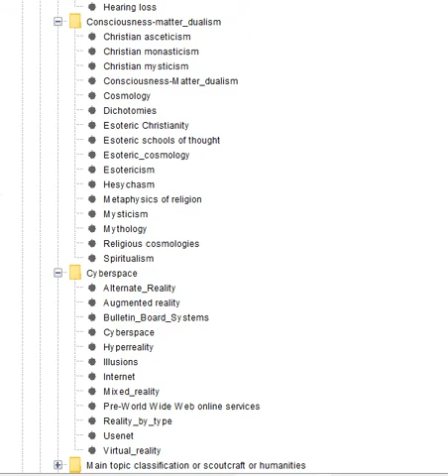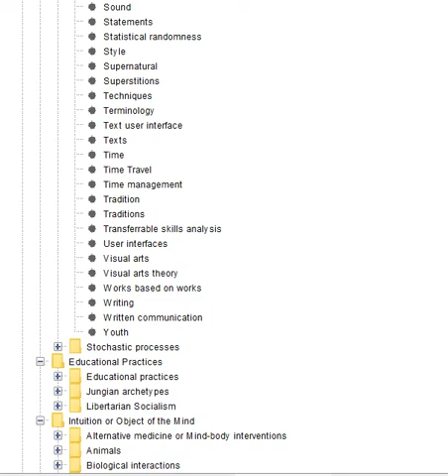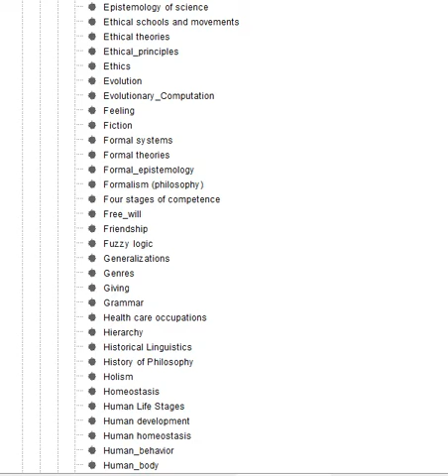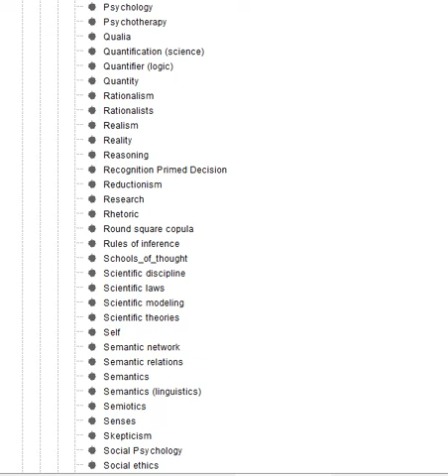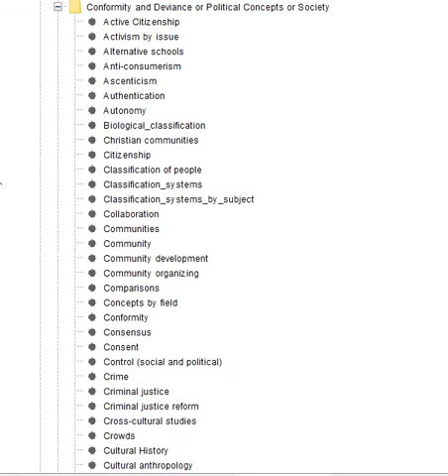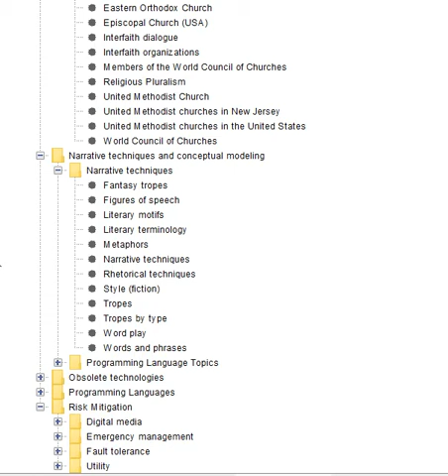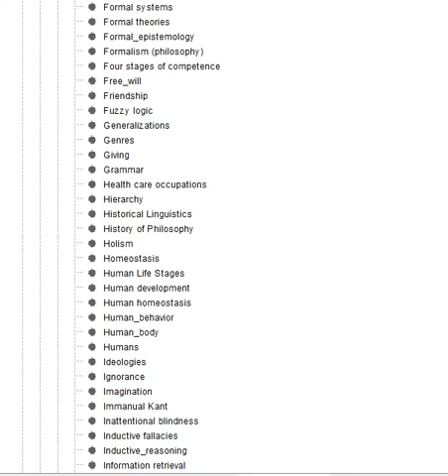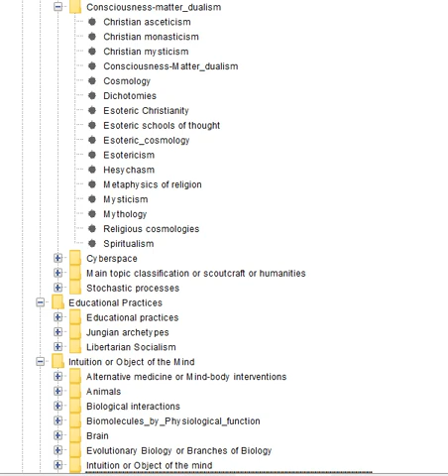my categories thing but only shown as boring folders so i can learn what i did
'Spiral' - Performance (Deluge, Arp 2600)